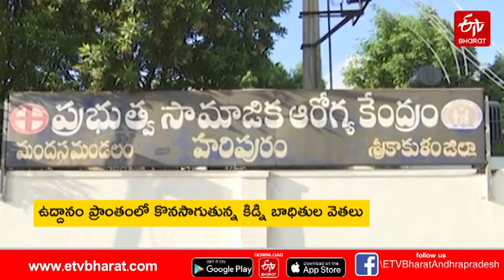CM జగన్ శంకుస్థాపన చేసి మూడేళ్లు గడిచిన నిర్మాణం పూర్తి కానీ కిడ్ని హాస్పిటల్ ||kidney hospital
జగన్ శంకుస్థాపన చేసి మూడేళ్లు గడిచిన నిర్మాణం పూర్తి కానీ కిడ్ని హాస్పిటల్
kidney hospital
CM Jagan
YS Jaganamohan reddy
Palasa super specialty hospital